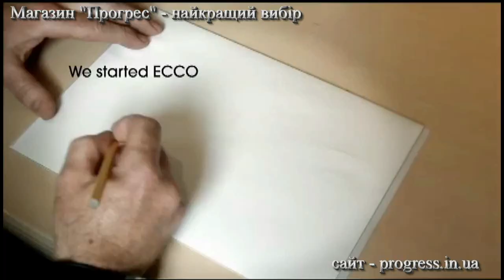2020 11 15 ECCO